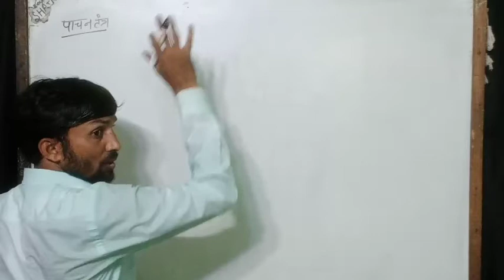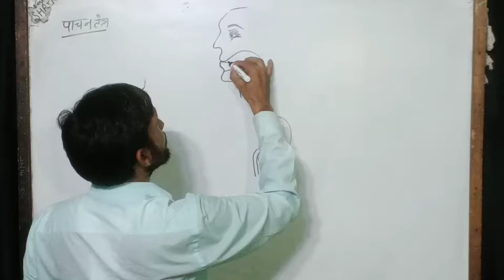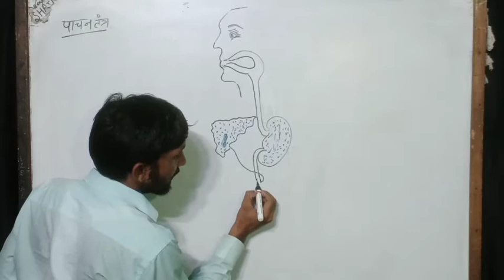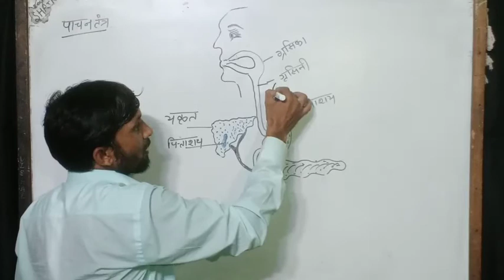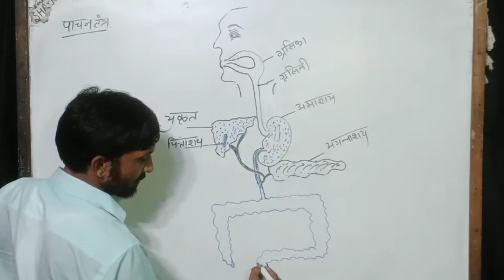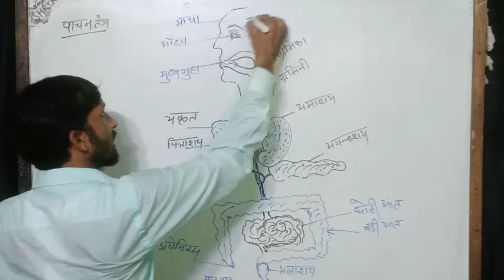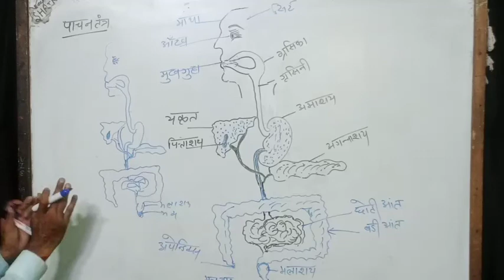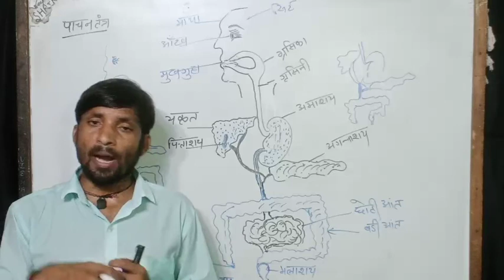digestive system structure of digestive system digram of digestive system Pachan tantra balaram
इस vedio मैं हमने मानव पाचन तंत्र के नामांकित चित्र के बारे मे अच्छे से बतायाहै
ये vedio का पहला भाग  है इसके दूसरे भाग मै हम इसका पूरा वर्णन करेंगे यदि आप इसको बिना skip करे पूरा देखते है तो आप इस चित्र को जीवन भर नही भूल पाएंगे
balaram singh
bhumi the real study of game